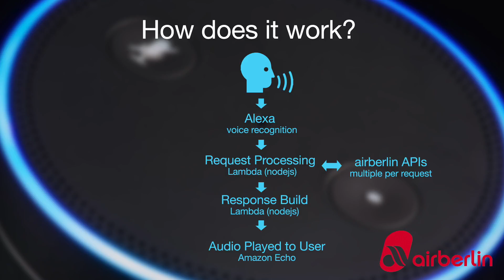Alexa airberlin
flight to innovation manage your flights on airberlin using Amazon Alexa